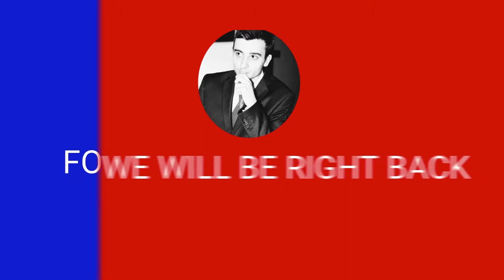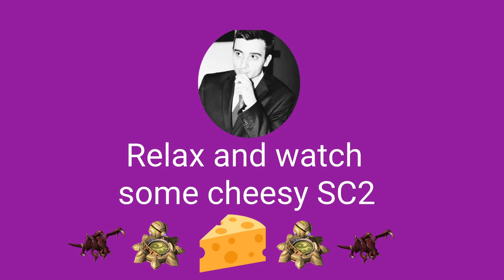PLEBS: Birthday Arcade Games !